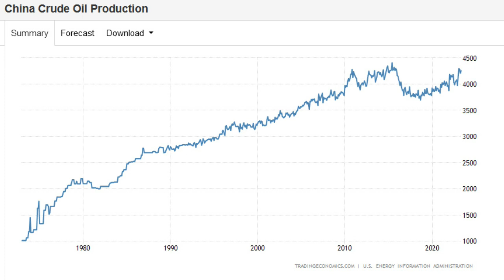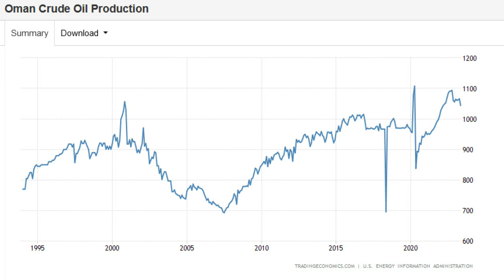Where does China get its Oil?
A quick breakdown of the current oil supply chain for China, being extremely import dependent, and standing as the world's largest oil importer.